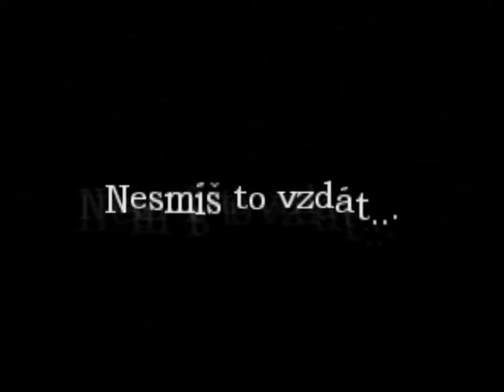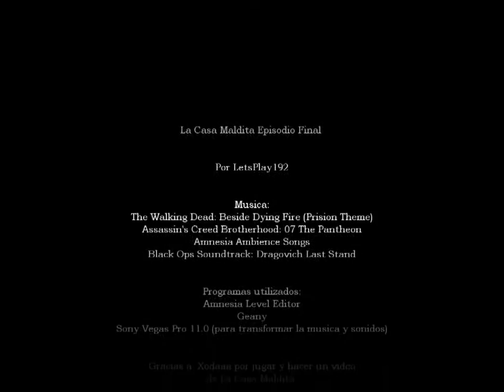Amnesia The Dark Descent – La Casa Maldita, Episode Three